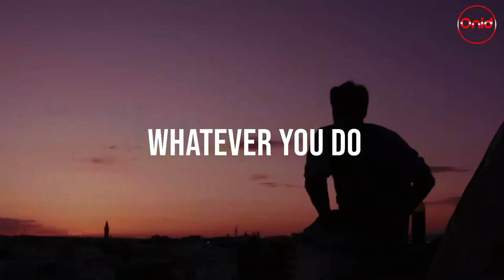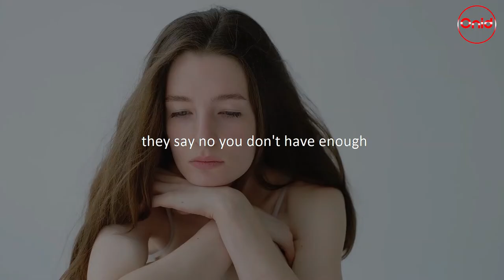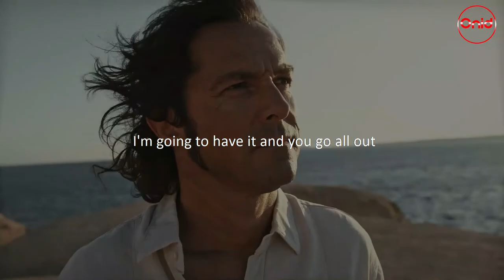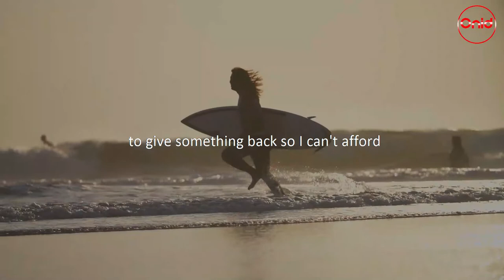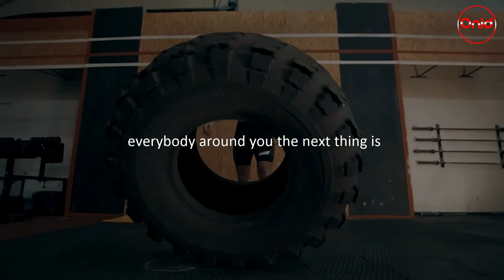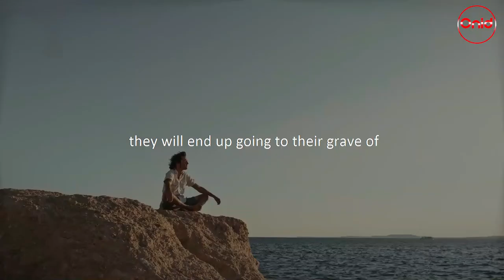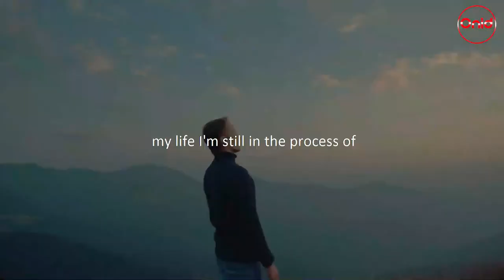Motivate Yourself Now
Never stop doing your best just because someone doesn't give you credit.